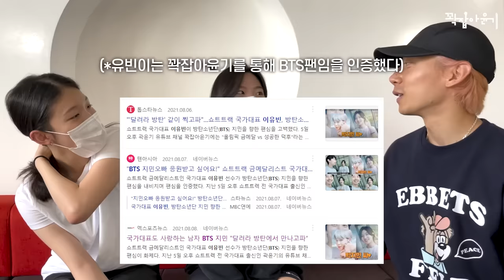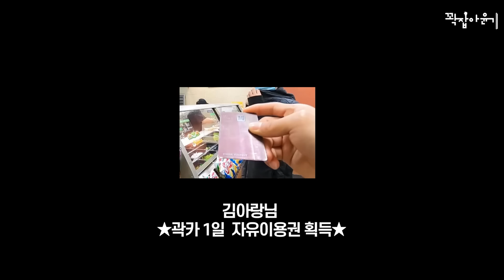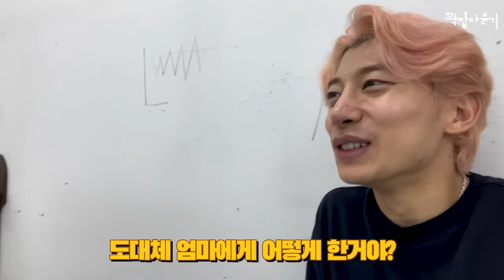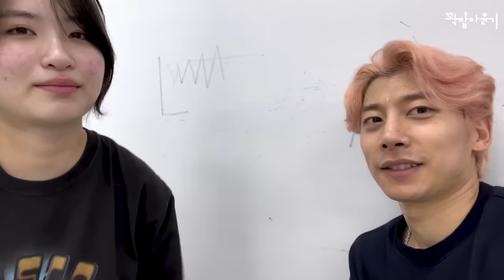[ENG] 꽉잡아윤기 대주주 '김아랑'님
스포츠 이야기를 전해주는 '스포츠텔러,  쇼트트랙 연구가 '곽윤기' 입니다.

지난번 콘텐츠에 이어 채널 초상권 허락을 받았습니다.
이젠 너넨 내꺼얗ㅎㅎㅎㅎㅎㅎㅎㅎㅎㅎㅎㅎ

꽉지 목소리 보내주세요

저 곽윤기와 인스타 친구하실분?

꽉잡아윤기 공식 이메일